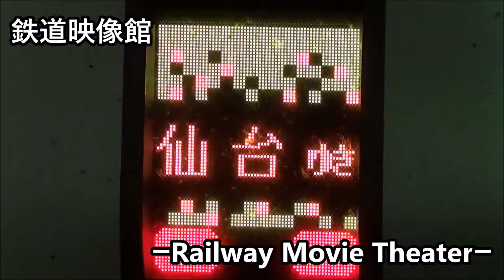【伊豆急】晩夏の山間を行く列車たち 今井浜1号踏切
☆データ☆
・登場車両　伊豆急行　：8000系
　　　　　　　　　　　　2100系R-4編成「黒船電車」
　　　　　　ＪＲ東日本：185系「踊り子」､251系「スーパービュー踊り子」､651系1000番台「伊豆クレイル」
・見どころ　警笛（音量注意）､ジョイント音

～この度の台風15号により、被害に遭われた皆さまに謹んでお見舞い申し上げます。～

伊豆急行線と言えば、片瀬白田～伊豆稲取間に代表される雄大なオーシャンビューが印象深いですが、山間部を走る区間も実は多かったりします。今回訪れた今井浜1号踏切もトンネルとトンネルの間に位置し、おおよそオーシャンビューが自慢の路線とは思えない情景です。